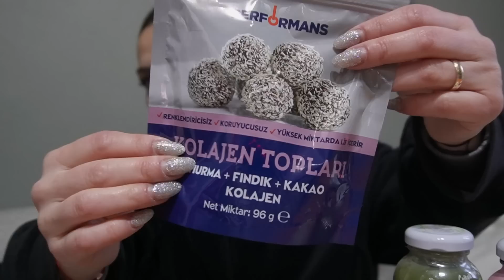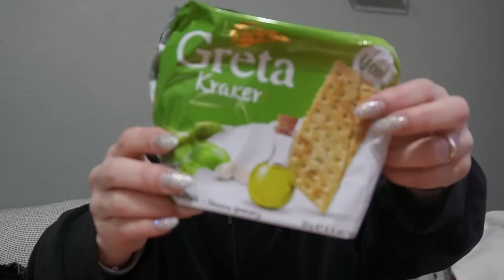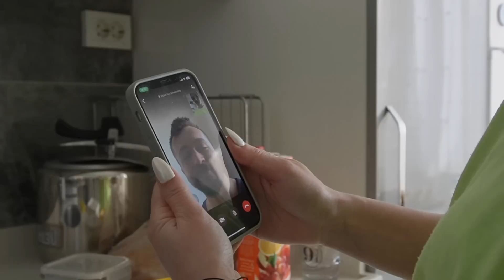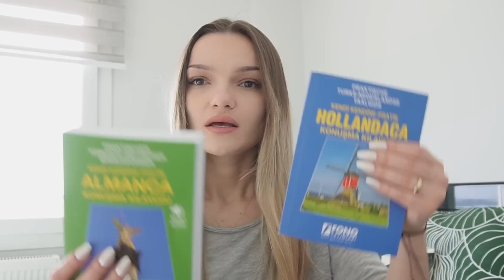Deprem Sonrası Günler | Düzen, Evde ipek kirpik, Alışveriş kargolar ve Saç bakımı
Selam herkese. Depremden sonra birazda olsa normale döndüğüm günleri artık paylaşma kararı aldım. Bu videoda deprem sonrası çekildi. Öncesinde yayınladığım videolar 6 şubat tarihinden önceydi. Bu videoda gelen kargoları sizinle açtık,evde ipek kirpik yaptık.düzen yaptık ve saç bakımı yaptık. Umarım keyifle izlersiniz... Umarım iyi gelir. Sizi seviyorum!

Linkler

Bu videoda Trendyol Linki bulunmaktadır.

Ablamın kanalı:  @AyseKaraman0